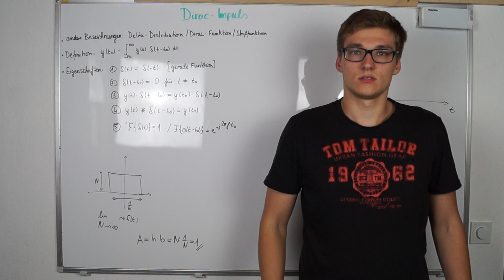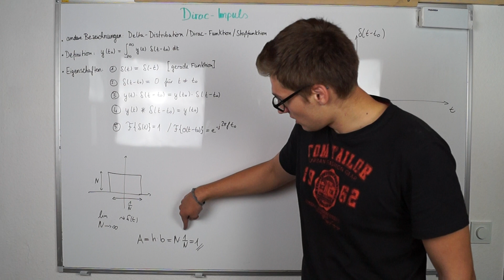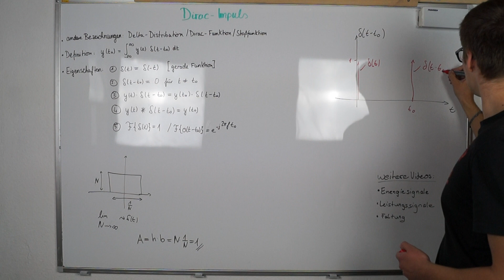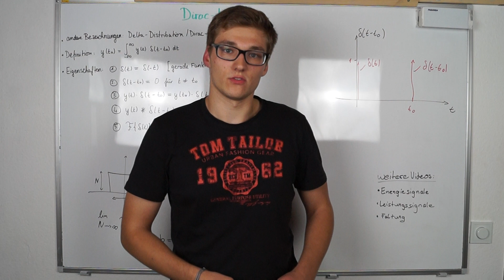Dirac-Impuls / Delta-Distribution / Dirac-Funktion | Signale und Systeme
FEHLER: Beim 4. Stichpunkt: y(t)*d(t-t0) = y(t-t0), d= Dirac Funktion